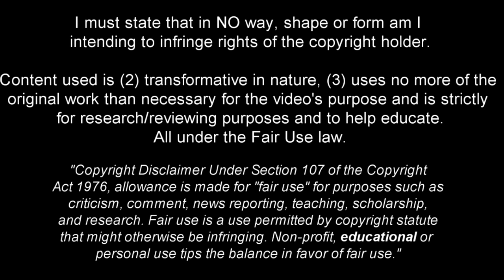Jarrad Branthwaite - Dominant Defender 2024ᴴᴰ